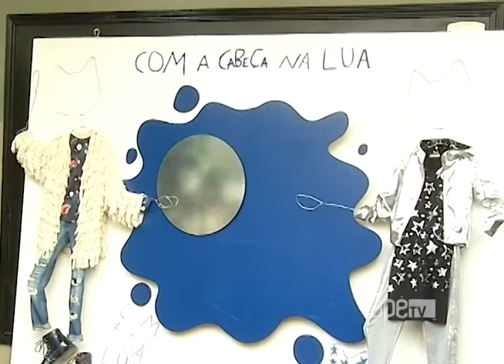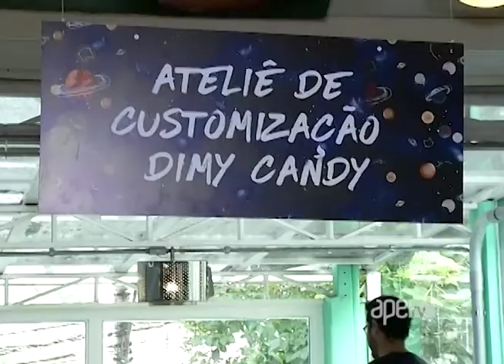ApêTV - Conheça a nova coleção 'Dimy Candy' 01/07/17